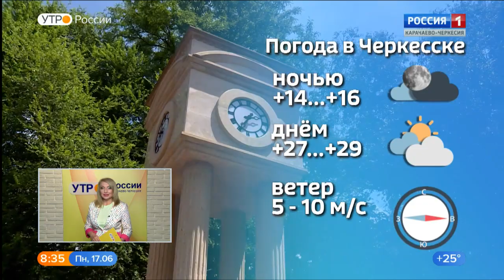Утро России. Карачаево-Черкесия 17.06.2019